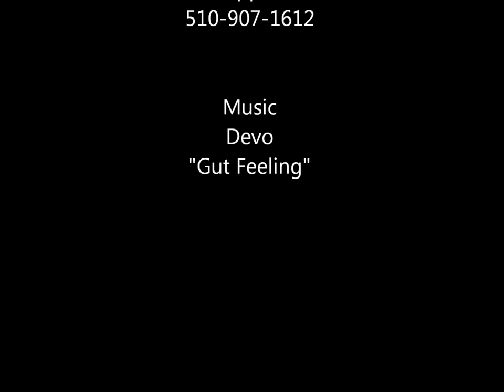Warner Williams Commercial 30 seconds.wmv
California figurative painter Warner Williams show his incredible mastery of color, light, landscape and architecture. One of America's most important emerging fine art painter. His art has been called the "quintessential representation of the West Coast Dreamland."